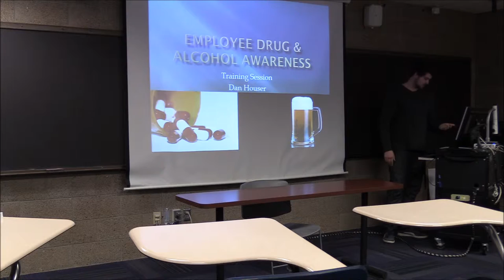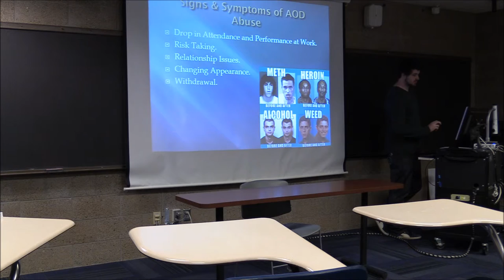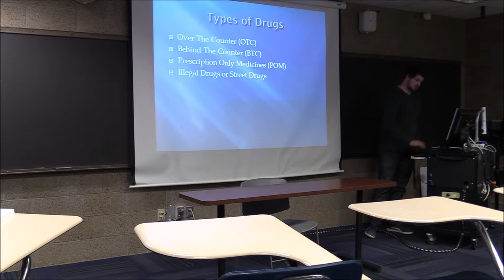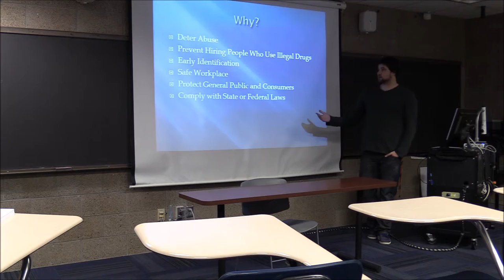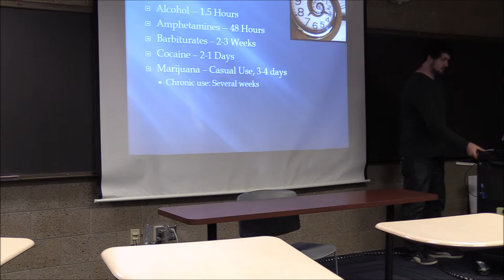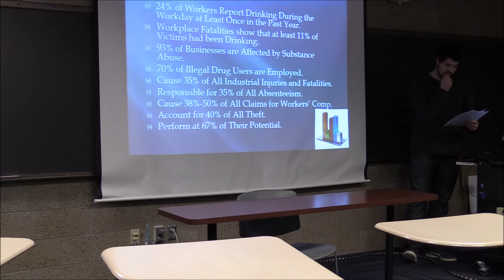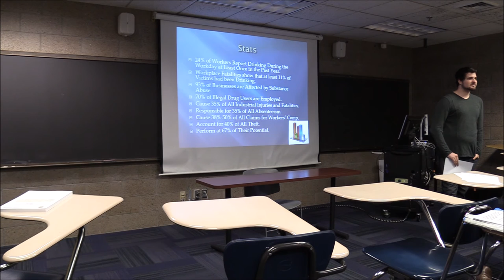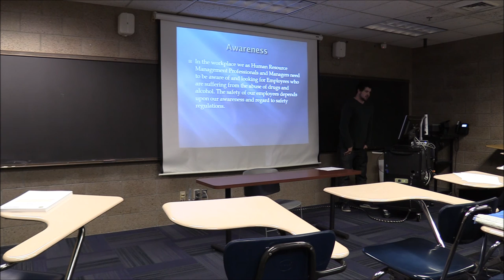Employee Drug and Alcohol Awarness with Daniel Houser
A Human Resource Training Session on employee drug and alcohol awareness.